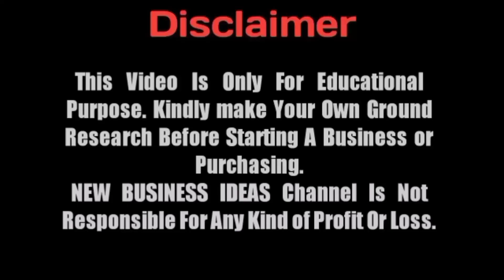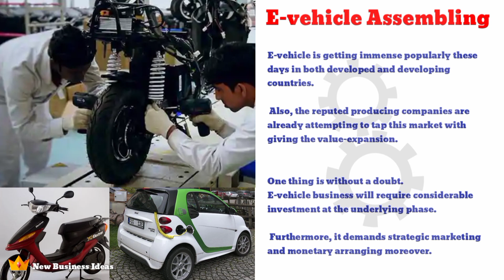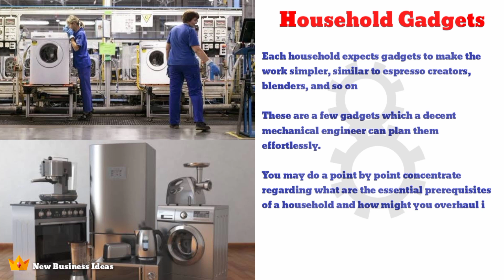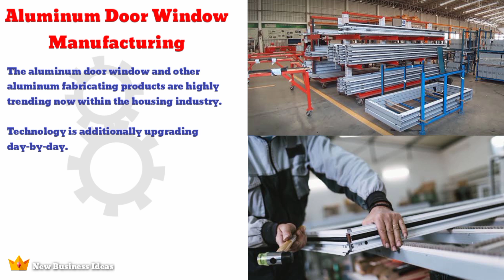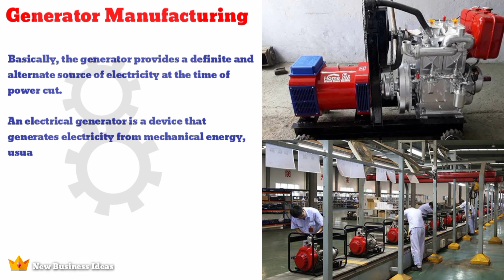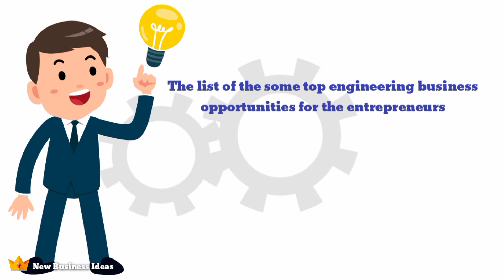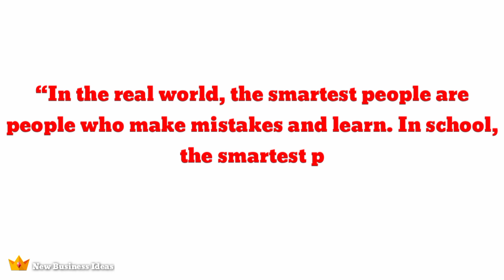Top 10 Best Mechanical Engineering Business ideas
Top 10 Profitable Mechanical Engineering Business Ideas

NOTE - The investment amount and raw materials, and machinery prices mentioned in this video are only an estimate and may change at any time.